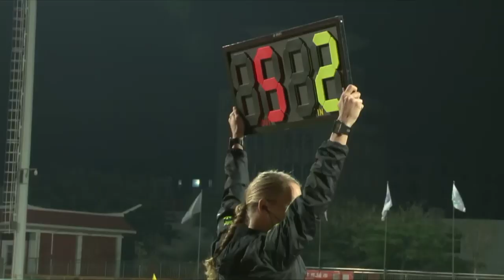Day 6-1 | KELME 2019 FISU University World Cup - Football ⚽️ 📍Jinjiang, China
Paulista University (BRA) vs University of Sydney (AUS)